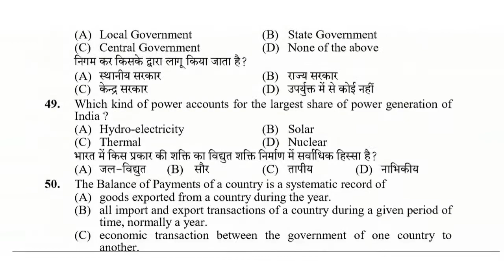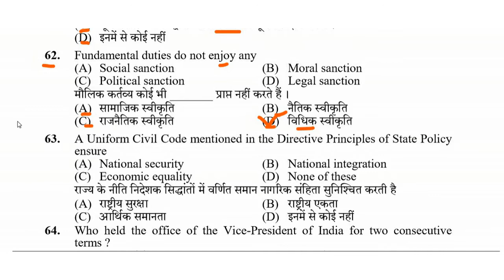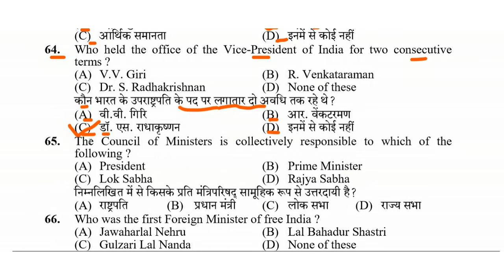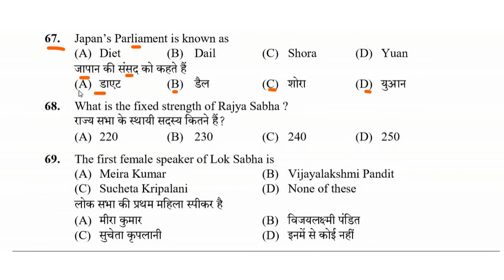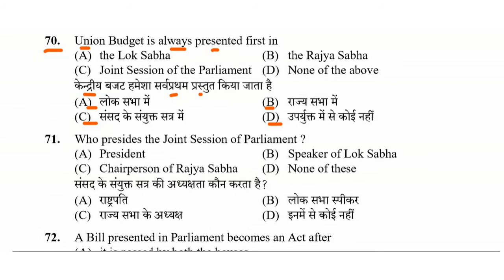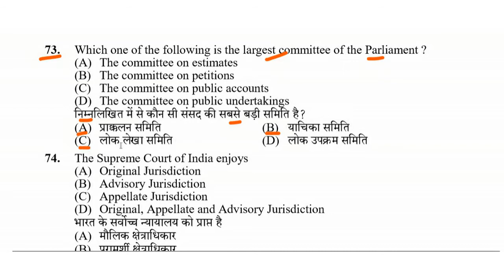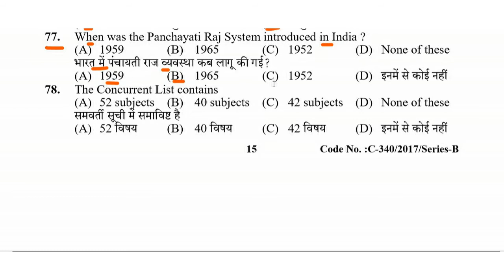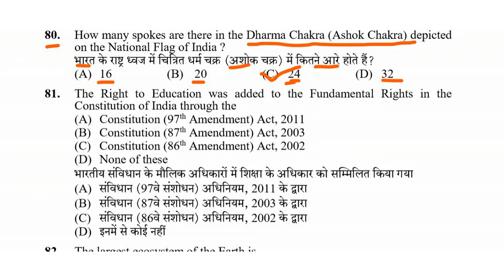hpssc clerk previous question paper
hamirpur board previous question paper

HPSSC Clerk Paper Economics Section ---

HPSSC Clerk India GK Section

HPSSC Clerk HP GK Section ---

hello Dosto
es video me Aapko Aaj  hpssc clerk question paper  ke bare me puri jankari dunga .
Yadi apko  hpssc clerk question paper ka nahi pta hai  to Aap video puri jaru dekhe. muje viswas hai aapko jarur samaj aa jaye ga.

(1) hpssc clerk question paper
(2) hpssc clerk previous question paper
(3) hpssc clerk question paper 2019
(4) hpssc new vacancy 2020
(5) hppsc
(6) hpssc new recruitment 2020
(7) hppsc exam date 2020
(8) hpssc recruitment 2020
(9) hpssc hamirpur 2020
(10) hpssc clerk syllabus 2020
(11) hpssc tgt commission 2020
(12) hpssc staff nurse exam date 2020
(13) hpssc clerk syllabus
(14) hpssc clerk 2020
(15) hpssc clerk question paper 2020
(16) hpssc clerk question paper 2018
(17) hpssc clerk exam date 2020
18) clerk exam question paper 2019
19) hamirpur board previous question paper